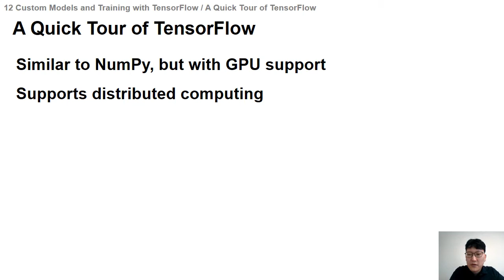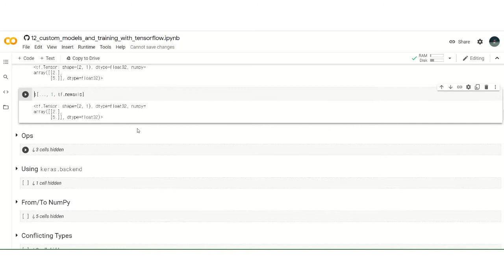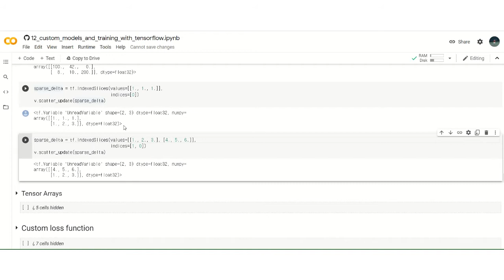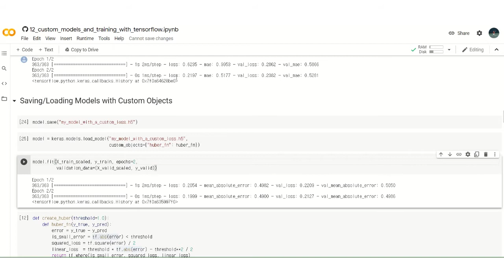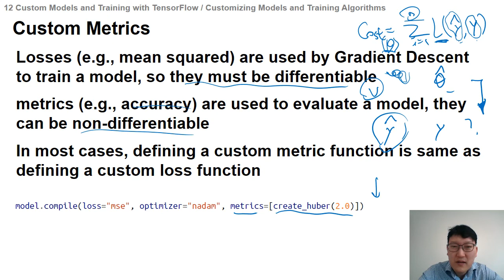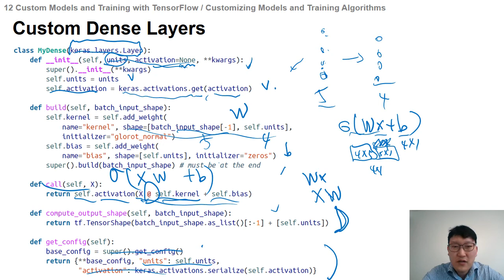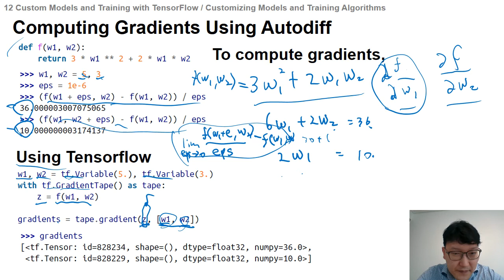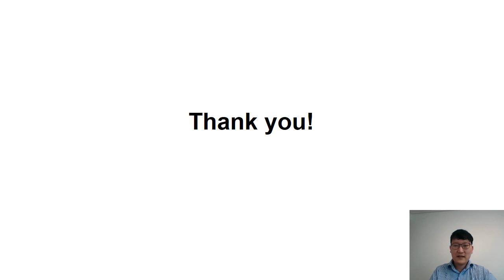ch12 Custom Models and Training with TensorFlow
데이터마이닝 2
Chapter 12  Custom Models and Training with TensorFlow

Textbook: Hands-On Machine Learning with Scikit-Learn, Keras, and TensorFlow, 2nd Edition by Aurélien Géron